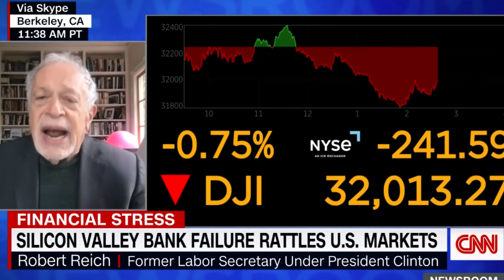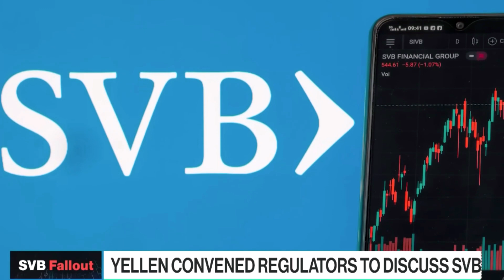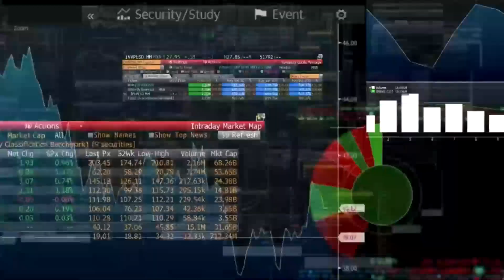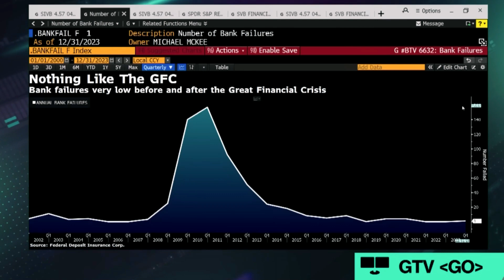Банкротство Silicon Valley Bank (SVB) Немного пахнет 2008 годом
Silicon Valley Bank (SVB) — 16-й по величине банк США. С 11 марта 2023 года Silicon Valley Bank (SVB) закрыт и передан под управление Федеральной комиссии по страхованию вкладов (Federal Deposit Insurance Corporation — FDIC). Официальное сообщение об этом размещено на сайте организации. Событие стало резонансным сразу по нескольким причинам: это крупнейший крах кредитной организации США с кризиса 2008 года, банкротство SVB напрямую затрагивает венчурные инвестиции и судьбы стартапов по всему миру.
Капитализация банка составляла свыше $200 млрд. 9 марта SVB Financial, материнская компания банка, сообщила об экстренной продаже облигаций на сумму $21 млрд из своего портфеля и последовавшем убытке в $1,8 млрд. Акции SVB за два дня рухнули на 60%. На конец 2022 года, 89% депозитов в SVB на общую сумму $175 млрд не были застрахованы.

00:00 - старт
00:05 - SVB Новость от CNN
01:02 - Роберт Райх бывшый министр труда (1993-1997)
04:50 - Арджун Сетхи венчурная компания Tribe Capital
06:00 - Джанет Йеллен Министр финансов США
06:25 - Компания Roku хранила деньги в SVB
07:08 - Аарон Кляйн про 2008г из Брукингского института